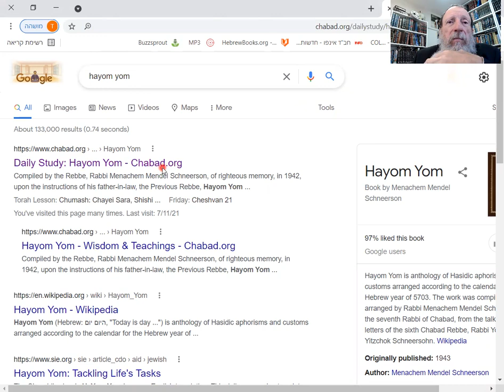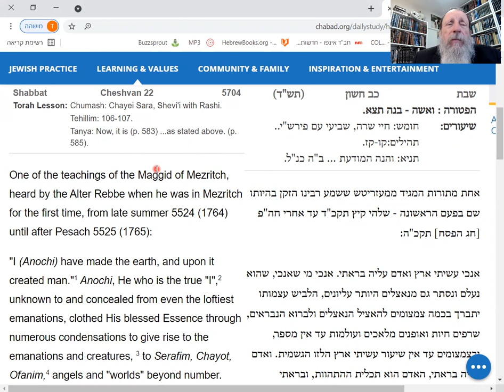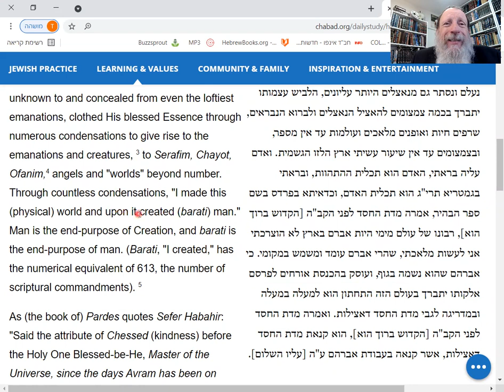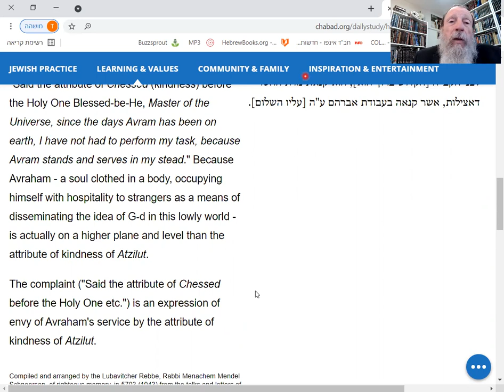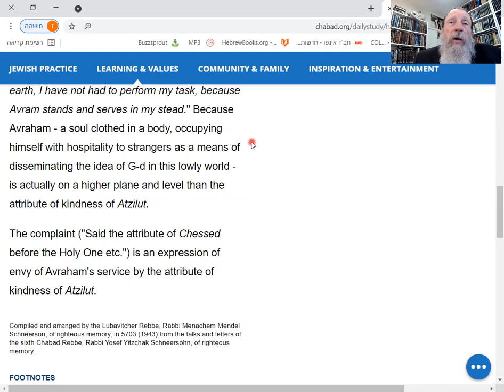Dvar Malchut: Moshiach power!!! EVERY JEW is a 'Shaliach' for MOSHIACH!!!